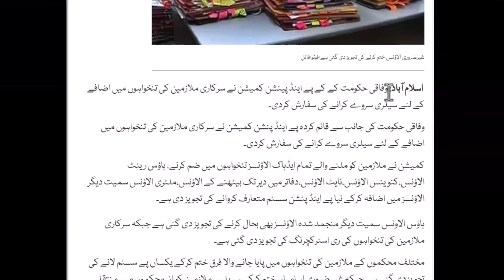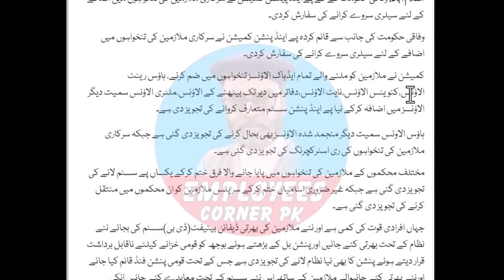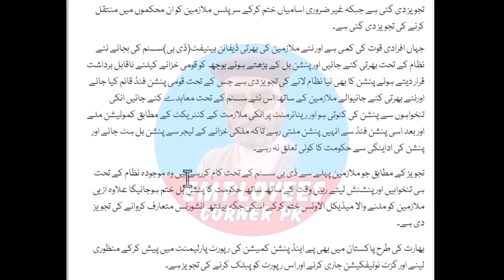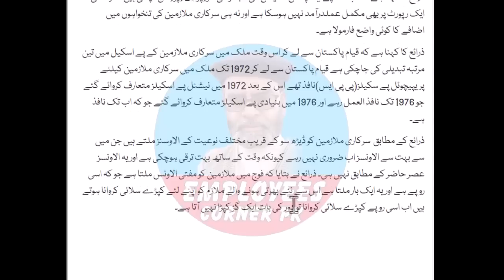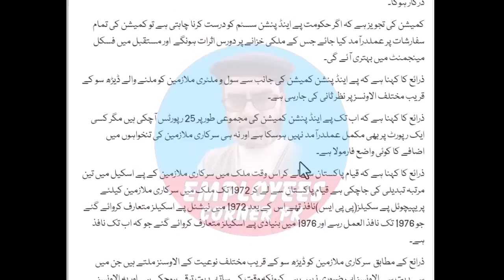Pay and Pension Commission Report | Pay and Allowance be Revised | New Pension System Introduced